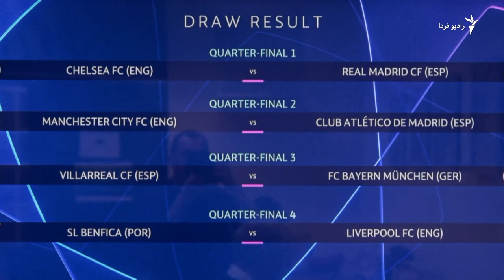کنعانی‌زادگان در فهرست اسکوچیچ!